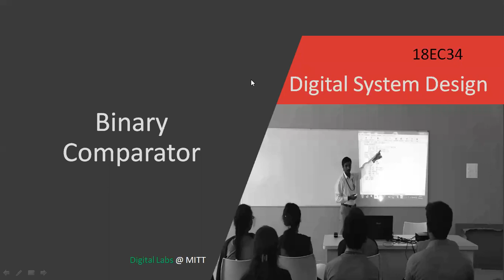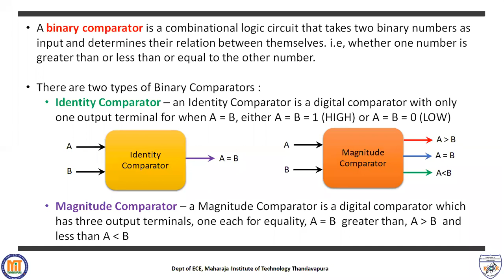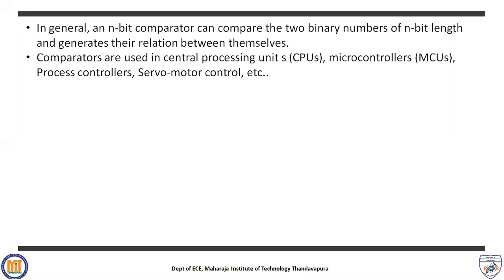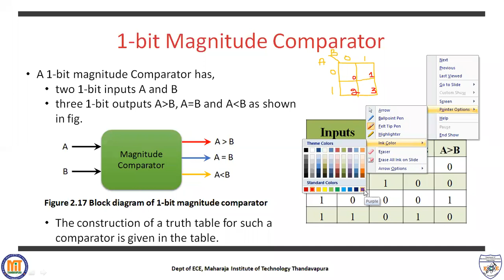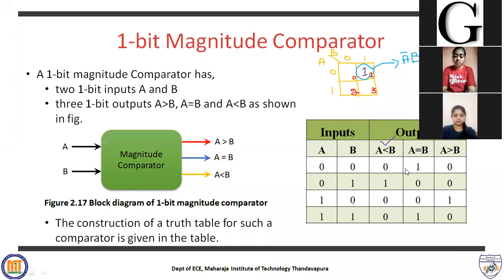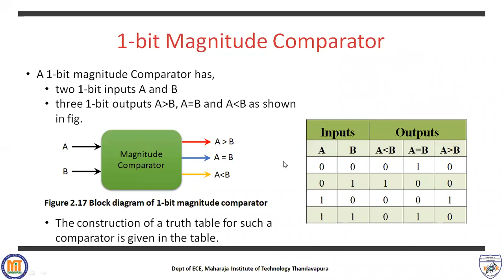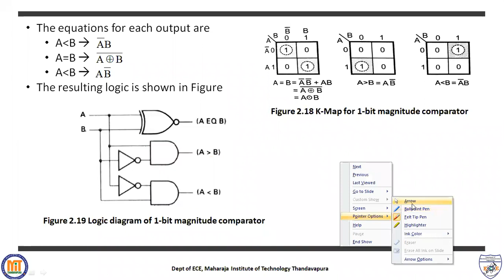Binary Comparator Part 1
1) Introduction
2)1-bit comparator design